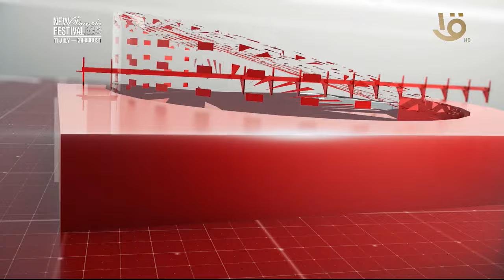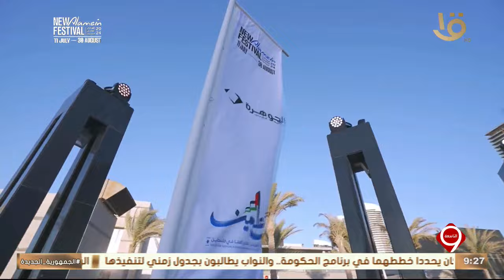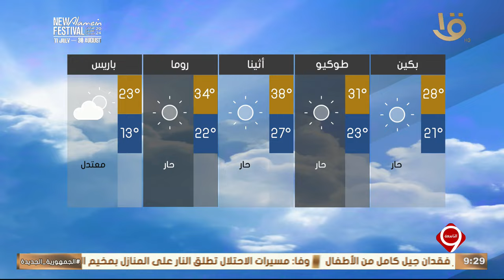متابعة لأهم الأخبار السياسية والاقتصادية محليا وعالميا كاملة 12-7-2024